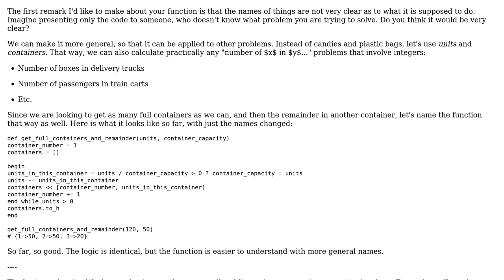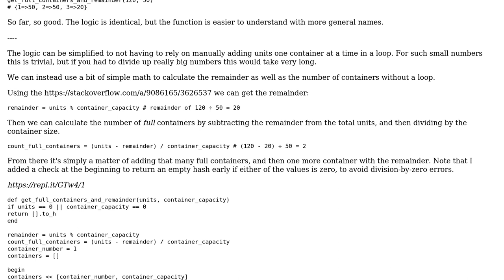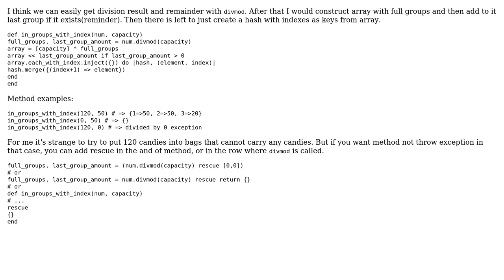Code Review: Build Hash with 2 input variables (2 Solutions!!)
Code Review: Build Hash with 2 input variables

With thanks & praise to God, and with thanks to the many people who have made this project possible! | Content (except music & images) licensed under CC BY-SA | Music | Images & others | With thanks to user Phrancis user itx user effect305 and the Stack Exchange Network Trademarks are property of their respective owners. You are responsible for your own actions.